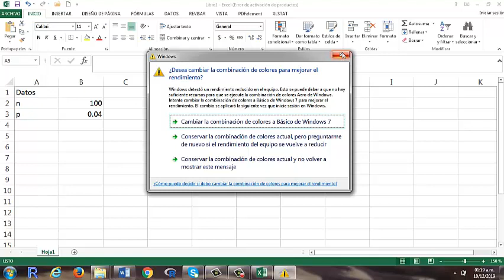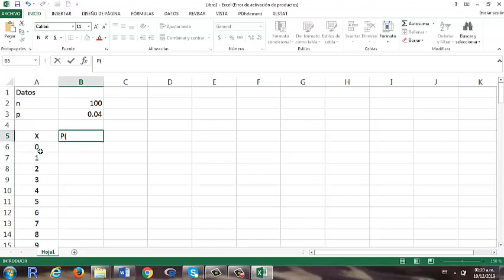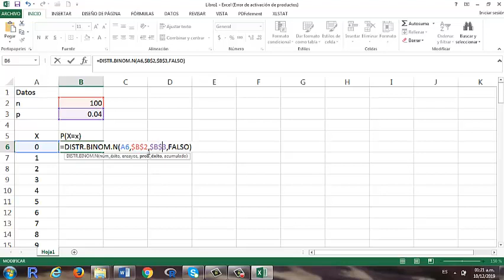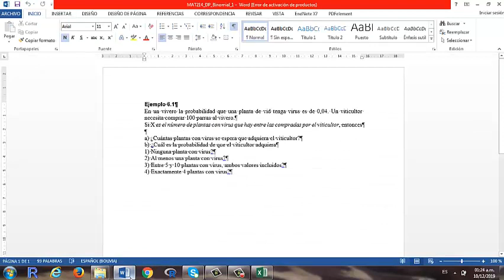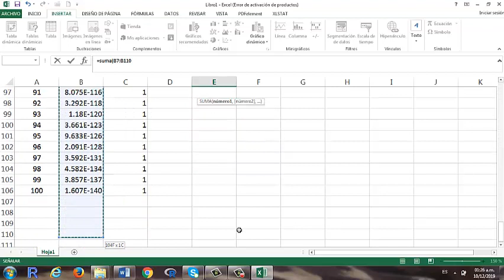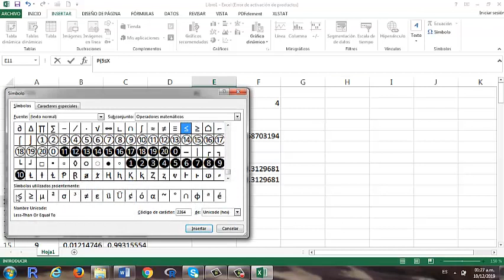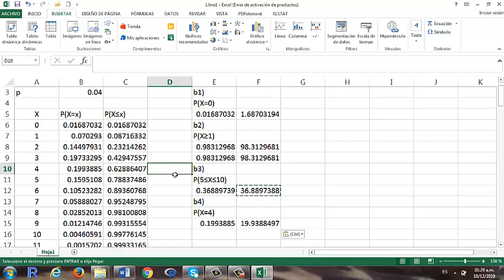MAT214 DP Binomial 1